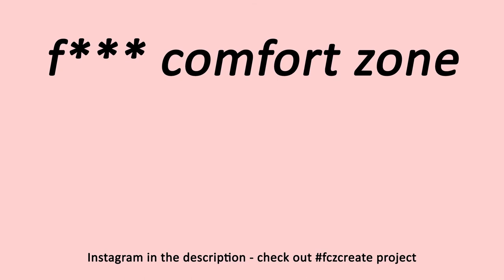*Nike destroys overthinking*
episode 3

I mean, overthinking is baaaaad...

Probably uploading each saturday I guess

The fczcreate n°5 coming out Monday